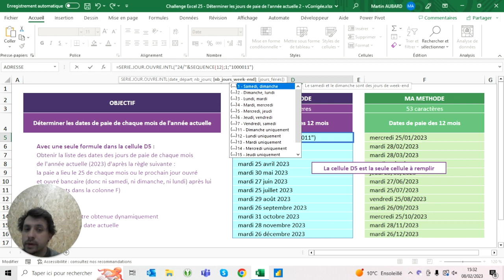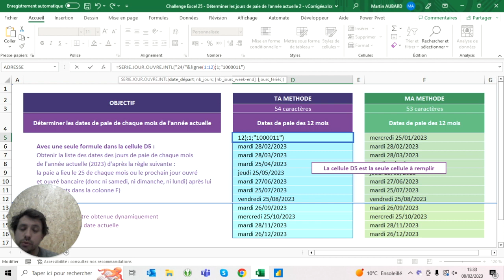Challenge Excel #25 - Déterminer les jours de paie de l'année actuelle